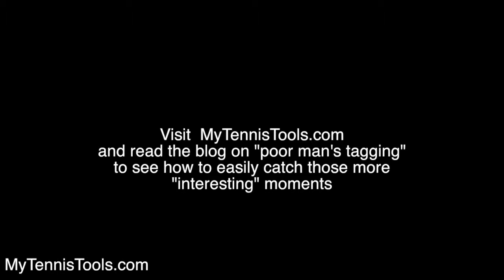Line Calls Tennis - How to Film a Tennis Match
Another practice session.  Was trying out a basic "tagging system", using my smartphone's  stopwatch.